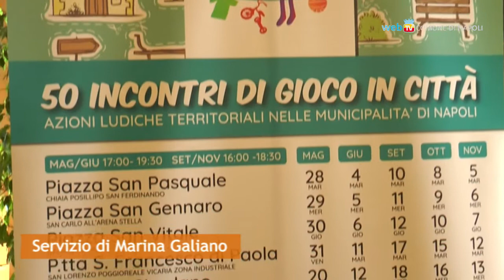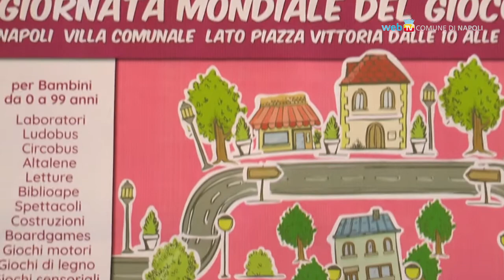Napoli città del gioco, iniziative per tutte le età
La Giornata Mondiale del Gioco, sabato 25 maggio in Villa Comunale, apre il programma di attività ludico-ricreative 'Una città per giocare' promosse in tutti i quartieri cittadini e rivolte a tutte le fasce di età.